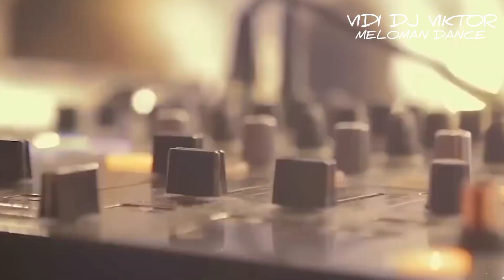DJ ЕвТюХиН - EuroDance movement 2024